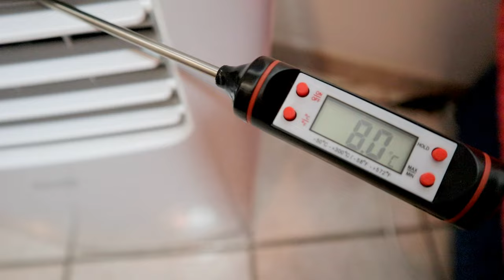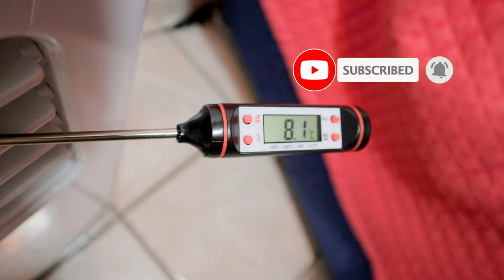Comment fabriquer un adaptateur de fenêtre pour améliorer les performances du climatiseur portable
kit de fenêtre pour tuyaux d'évacuation d'air

1) 00:00 Pourquoi utiliser un adaptateur de fenêtre
2) 00:57 Comment fonctionne un climatiseur
3) 01:55 Construction de l'adaptateur
4) 06:32 Audio du bruit du climatiseur portable
5) 07:23 Vérification de l'efficacité énergétique

Dans les banlieues nées de la programmation politique industrielle des années 1970 et encastrées une nuit avec une truelle, une bétonnière et une bouteille de vin cuit, ici dans le Bas Molise au sud-est de l'Italie, le décor urbain est une affaire sérieuse ; donc l'adaptateur pour Fenêtre improvisée en carton pour le tuyau d'évacuation d'air du climatiseur portable qui a malheureusement été défiguré par les coups d'incisives des souris gourmandes est à remplacer.

Il existe différents systèmes sur le marché pour fixer le tuyau d'évacuation de manière optimale, mais pour ceux qui veulent du temps, il suffit de faire un trou pour accrocher le tuyau et isoler tout le reste.

Dans mon cas, comme il y a une petite fenêtre de service avec un volet, j'en ai déduit que le moyen le plus simple de raccorder le tube était d'utiliser les rails de volet roulant dans lesquels insérer une plaque avec un trou prédisposé qui, volet fermé, garantir une isolation adéquate entre l'environnement interne. et externe, indispensable pour maximiser les performances du climatiseur qui, bien que portable, suit les mêmes lois physiques que les fixes.

Le climatiseur est basé sur le principe de la pompe à chaleur, comme les réfrigérateurs et les congélateurs, essentiellement un cycle thermodynamique d'un fluide réfrigérant enfermé dans un circuit soustrait l'énergie thermique d'un côté du circuit lui-même et la transfère au côté opposé. ; il est donc essentiel que les deux côtés opposés du circuit soient dans deux environnements aussi isolés que possible l'un de l'autre.

La condensation du gaz, due à l'augmentation de pression générée par le compresseur, est un processus exothermique donc le gaz dégage de la chaleur, tandis que la vaporisation du fluide frigorigène de l'état liquide à l'état gazeux, due au passage dans la vanne de laminage , est un processus endothermique. il absorbe donc la chaleur de l'extérieur.

Ces processus ont lieu dans les climatiseurs fixes respectivement dans l'unité externe et interne, tandis que dans les climatiseurs portables à la fois dans le monobloc interne ; par conséquent, l'importance fondamentale du positionnement correct du tuyau d'évacuation d'air chaud est évidente, ce qui est le seul moyen de garantir que la chaleur est transférée autant que possible uniquement vers l'environnement extérieur.

La première opération à faire est d'obtenir une bande, peut-être de récupération, adaptée à la construction de l'adaptateur de fenêtre pour les climatiseurs portables ; alors après m'être démêlé parmi les toiles d'araignées et avoir échappé à la piqûre nécrosante de l'araignée violon, j'ai trouvé dans la cave un vieux socle de cuisine en PVC, parfait pour ça.

En prenant la mesure de la largeur de la fenêtre et en ajoutant environ 1 cm pour pouvoir l'insérer dans les rails du volet roulant, j'ai tracé les lignes où découper la bande et percer le trou.

Avec une scie sauteuse, je fais le trou en espérant que le nombre de doigts initiaux coïncide avec le dernier.

Même si la coupe n'est pas de précision suisse, la buse du tube s'adapte parfaitement.

Pour améliorer l'étanchéité j'ai mis des joints supplémentaires en recyclant les patins en caoutchouc des anciens essuie-glaces.

Utilisation d'huile de lubrification pour faciliter l'insertion des joints.

J'ai mis du mastic pour stabiliser le joint dans la rainure la plus large.

Je vérifie le bon fonctionnement de l'adaptateur en l'insérant dans les guides latéraux du volet et en baissant complètement le volet.

Je connecte le tuyau au climatiseur portable.

J'allume le climatiseur à température minimale et avec le ventilateur à vitesse maximale.

J'insère un thermomètre de cuisine numérique pour vérifier la température du jet d'air à la sortie.

Comme demandé par beaucoup dans les commentaires de la vidéo précédente de l'examen du climatiseur, voir le lien dans l'annonce en haut à droite, je laisse environ une minute avec le son de la climatisation en fonctionnement pour une évaluation approximative du bruit.

Après quelques minutes de fonctionnement, le climatiseur a atteint la température optimale d'environ 8 degrés ; donc l'adaptateur DIY fonctionne parfaitement.

Je décline toute responsabilité pour les dommages aux personnes, aux animaux et aux choses qui auraient pu arriver à ceux qui veulent imiter la procédure qui est à des fins de divertissement.

Merci pour le soutien. Bonjour